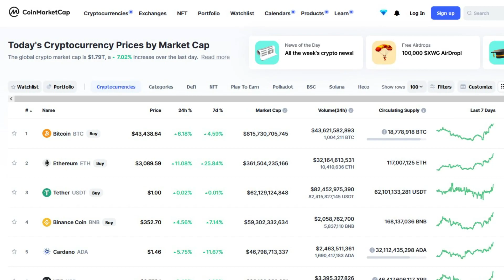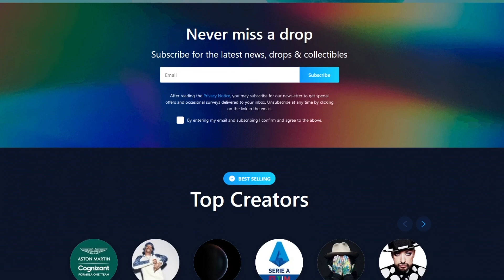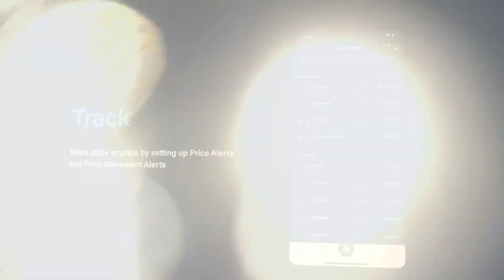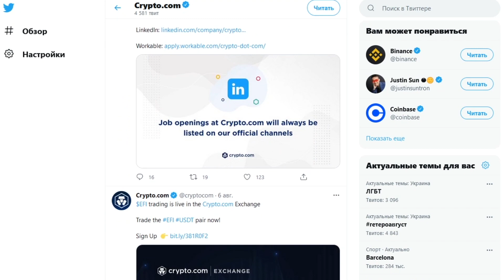💲 Crypto.com и Их Токен CRO в ТОП-10 Рейтинга CoinMarketCap!!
Главной задачей команды Crypto.com является расширение возможностей пользователей, а также упрощение DeFi, делая его более доступным для новичков.
Проект обрел особую популярность в 2020 году, особенно их токен CRO, который занял свое почетное место в ТОП-10 рейтинга CoinMarketCap. Сейчас приложением пользуется уже 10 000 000 человек, что является ошеломительным результатом для крипто-валютных проектов.

Crypto.com имеет свой собственный токен стандарта ERC-20 и NATIVE под названием CRO. Он работает на собственном блокчейне Crypto.org и ориентирован на революцию в DeFi, платежей и NFT.
На момент августа 21 года Crypto.com показывает не менее удивительные результаты. Потребовалось всего четыре месяца, чтобы крипто-валюта удвоилась с 106 миллионов до 203 миллионов. Этот колоссальный рост обусловлен активной работы как команды проекта, так и его сильного комьюнити.

Crypto.com – локомотив крипто-валютного мира, который идет к своей цели не смотря ни на что! Постоянное развитие, постоянное улучшение, постоянные конкурсы – это все можно сказать про Crypto.com.